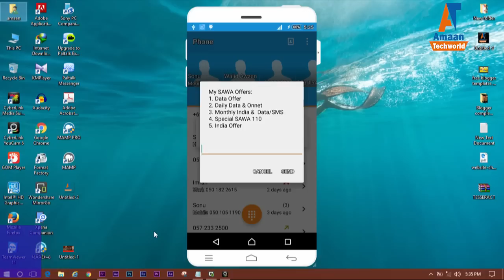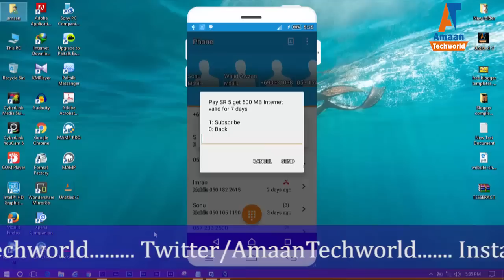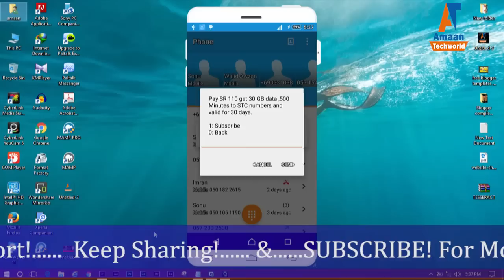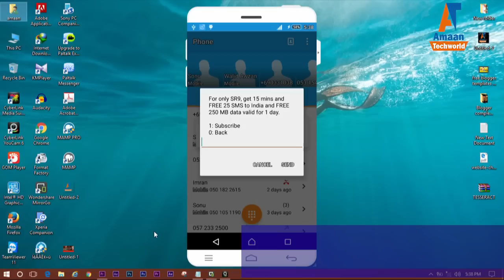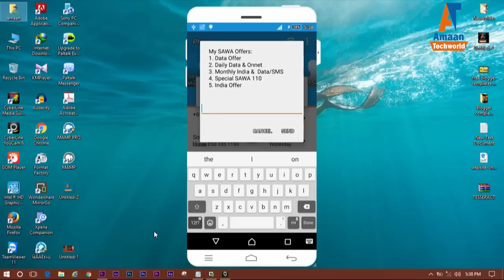How to Get 30 GB Data+500 minute's in 130 Riyal | Sawa Special offer Hindi/Urdu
Is video me Maine bataya hai ki  for one month 130 Riyal how to get 30 GB Data + 500 minute's